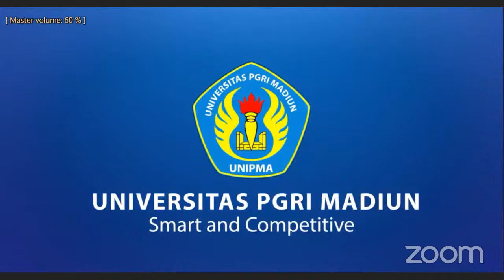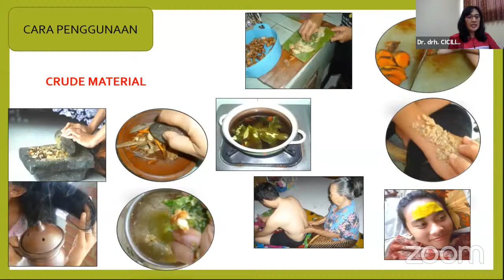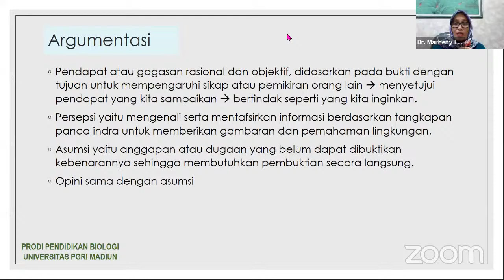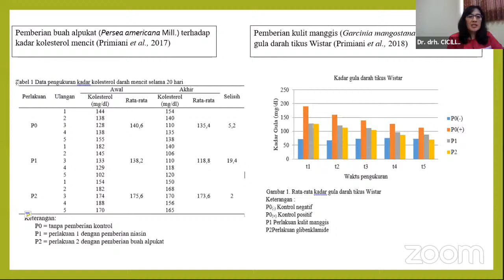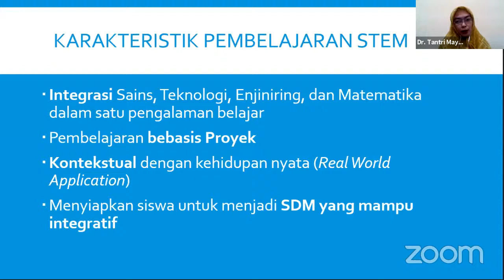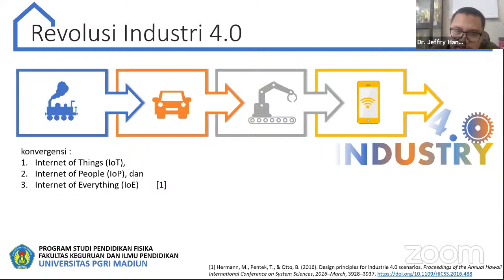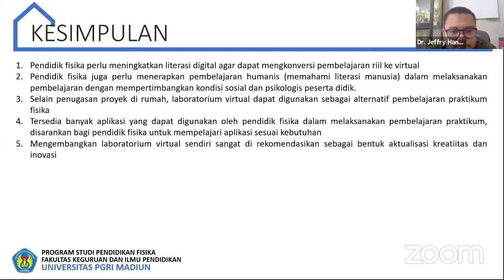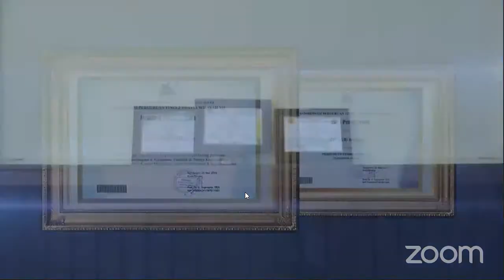Sesi VII : Paradigma Baru BIdang Sains dan Pembelajarannya Masa Pandemi Covid-19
WEBINAR BERSAMA 35 DOKTOR UNIPMA :
Paradigma Baru Pendidikan, Teknologi, Ekonomi, Sosial-Budaya, dan Hukum pada Masa Pendemi Covid-19

Universitas PGRI Madiun